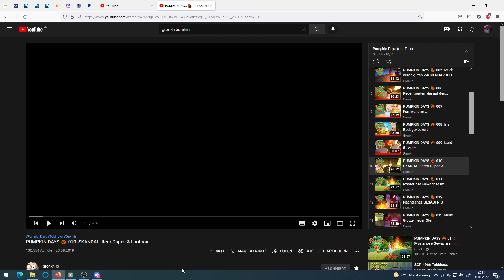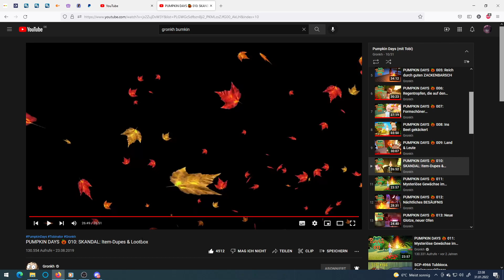Ich Reagiere auf Gronkh Pumkin Day folge 10 und das geld wächst